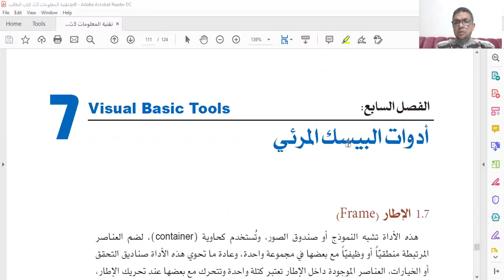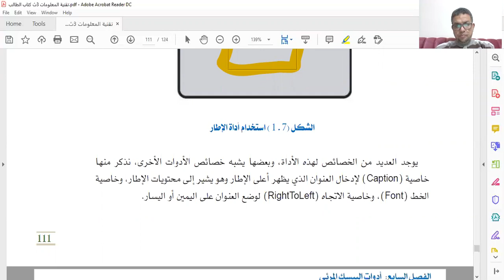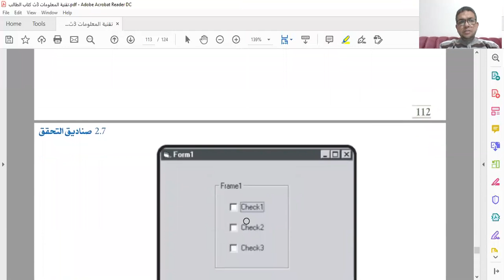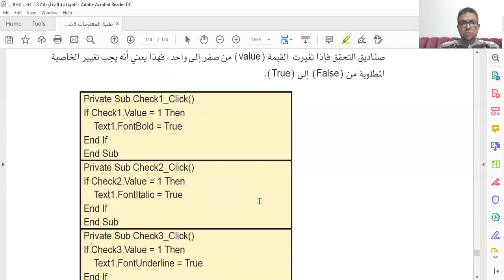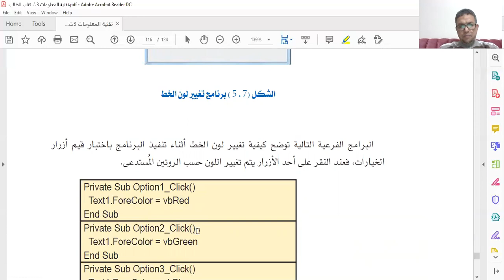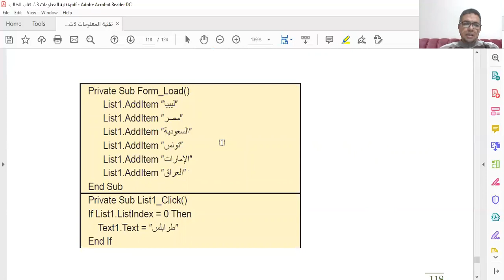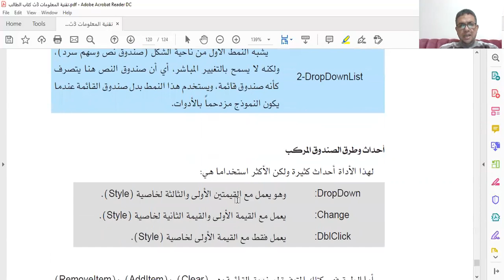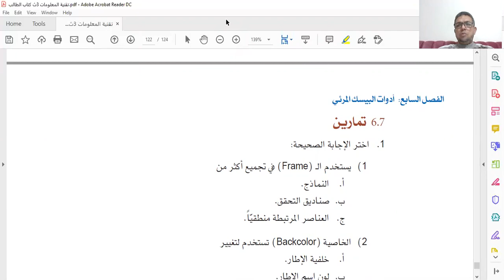درس مادة تقنية المعلومات لطلاب الصف الثالث الثانوي - الدرس رقم 3